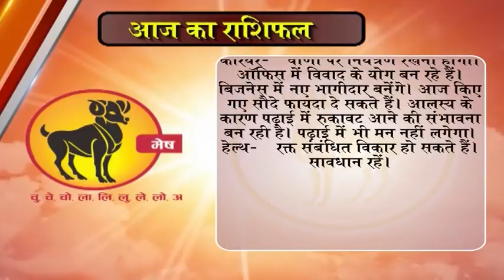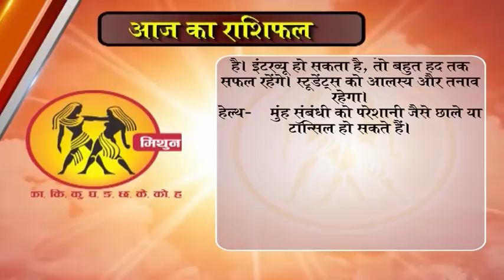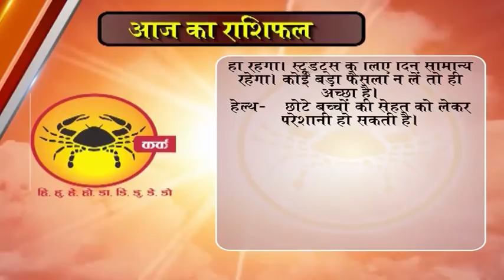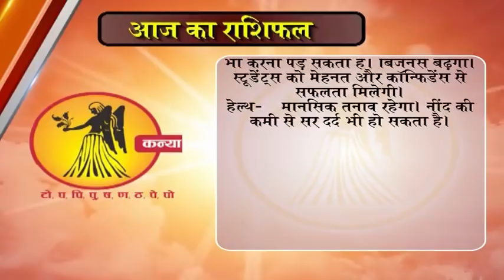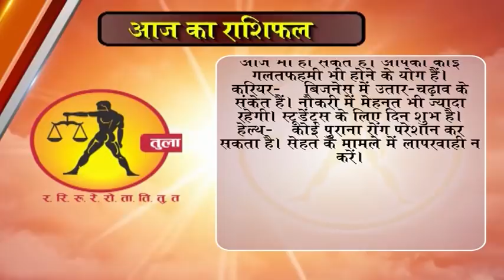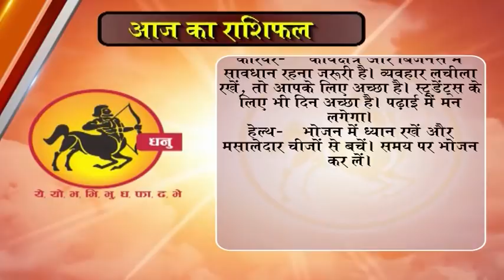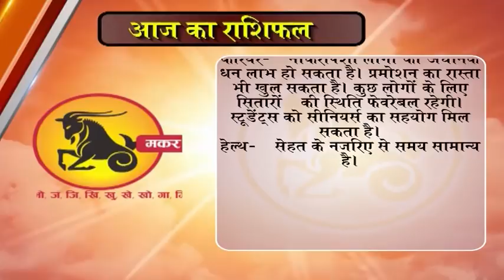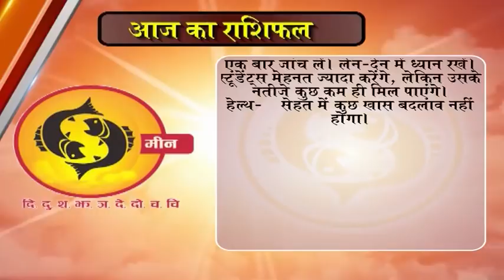Aaj ka Rashifal 23 December 2017, Daily rashifal, Danik rashifal ,आज का राशिफल ,दैनिक राशिफल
14 दिसंबर 2017 | Daily Rashifal । Success Key । dr.y rakhi | Bhagyakshar | Happy Birthday |
Aaj ka Rashifal 11 December 2017, Daily rashifal, Danik rashifal
dainik rashi
rashifal bhavishye
today rashifal
horoscope 2017
jyotish upay
rashifal daily
rashifal 2017

mesh
asardar upay
asardar totke
chamatkari samadhan
astrology today